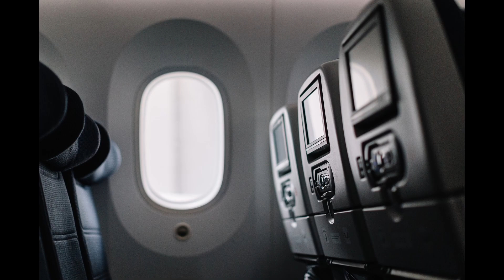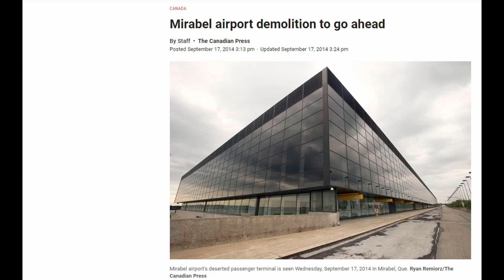Mirabel Airport (YMX) Failed...Here's Why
Back with more aviation content! Montreal-Mirabel International Airport was supposed to be a grand project that would connect Montreal to the entire world. In reality it turned out to be a total flop. Mirabel is located 44km outside of the city of Montreal and with no infrastructure already in place to connect Mirabel to Montreal, the aspirations of this project were a pipe dream. In this video, I breakdown the ambitious vision, the construction process, the demand problem, the economic impact and the repurposing of the Mirabel Airport. YMX is still used to this day, but is primarily a cargo and general aviation airport. Airbus also has a base in Mirabel at the airport where a significant amount of A220'S have been produced and tested.

What do you guys think of the Mirabel Airport project? Where should the airport have been built instead? Be sure to start a conversation in the comments section!